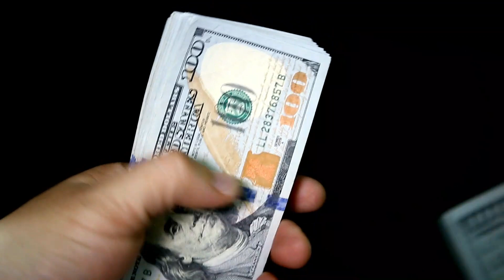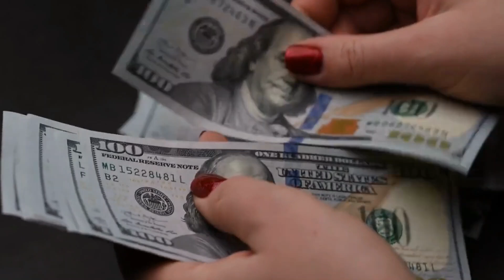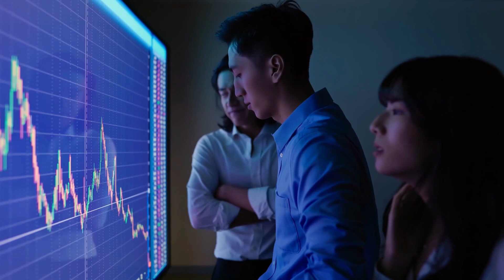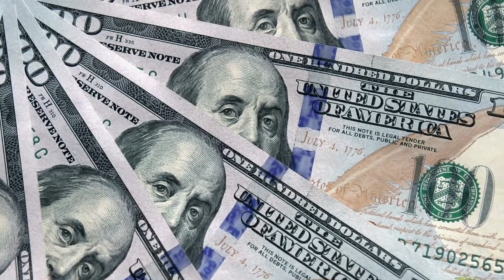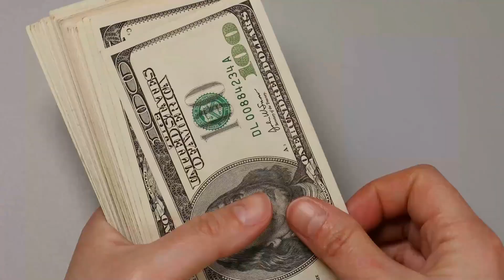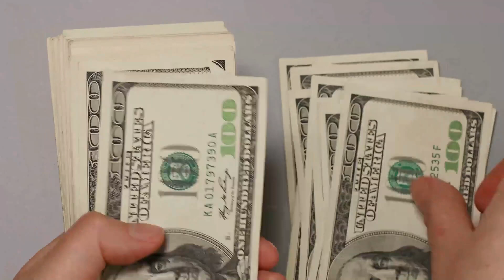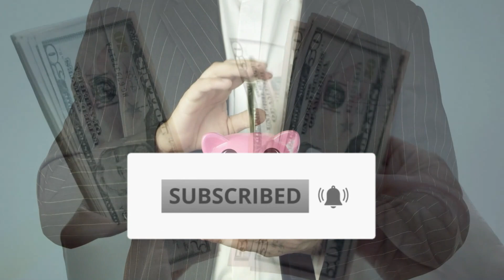El Poder del Dinero: Razones por las que Deberías Amar y Apreciar el Dinero!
El PODER del DINERO en tu VIDA!

15 RAZONES POR LAS QUE DEBES TENER DINERO

El dinero es una herramienta que nos permite crear oportunidades, alcanzar nuestros objetivos y mejorar nuestra calidad de vida. Aunque a veces se ha estigmatizado y se ha asociado con valores negativos, como la codicia o la corrupción, el dinero en sí mismo no es ni bueno ni malo, sino que es nuestra forma de usarlo lo que determina su valor. Cuando lo usamos de manera consciente y responsable, el dinero puede ser una fuerza positiva en nuestras vidas, permitiéndonos ayudar a los demás, invertir en nuestro propio crecimiento y tener la libertad para elegir cómo queremos vivir. Por lo tanto, es importante recordar que el dinero puede ser una herramienta poderosa y positiva si lo usamos con sabiduría